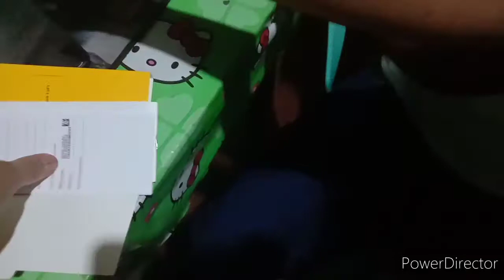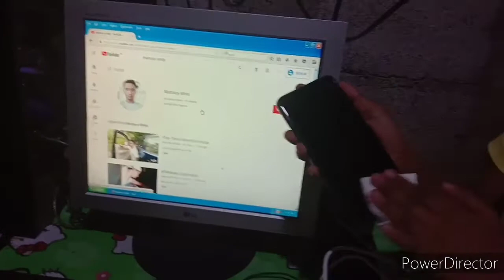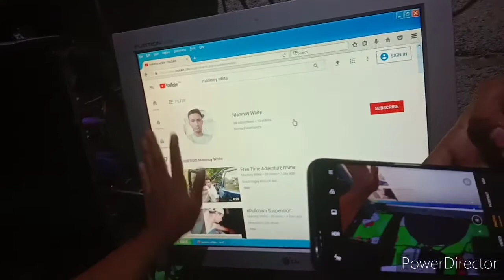Unboxing Cellphone😯😮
Realme 6